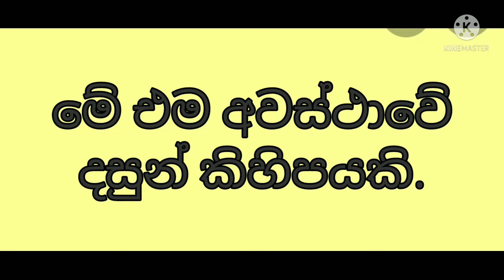Battaramulla Sri Sudarshana Vidyalaya. - Smart Class Room